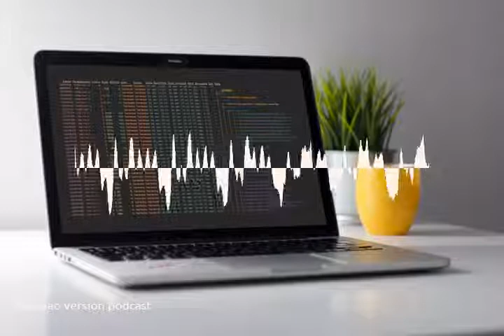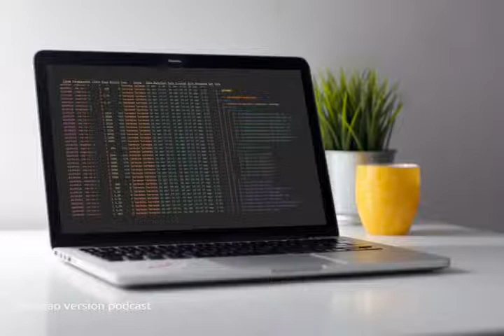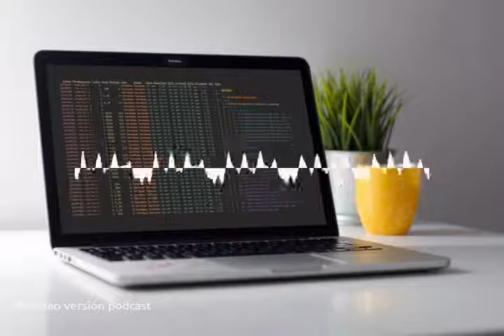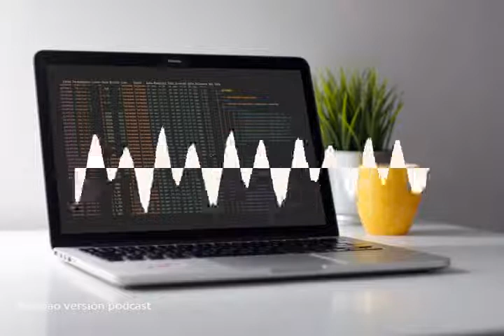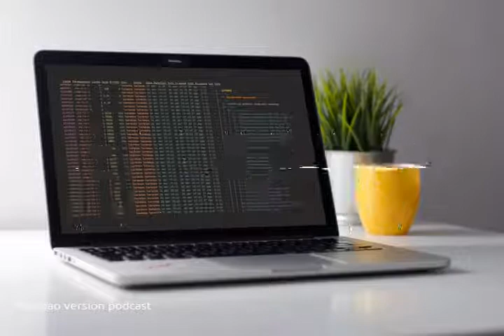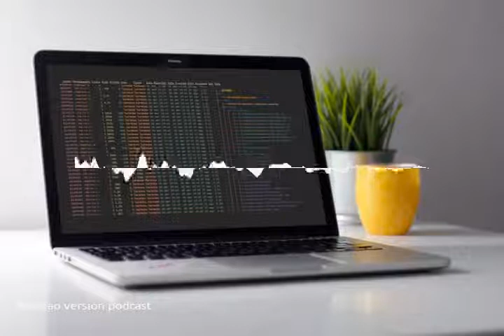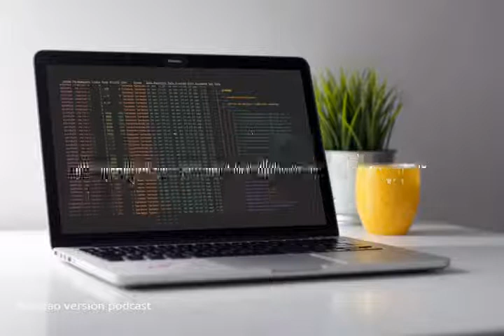207 - Exa el reemplazo de ls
¿Ha llegado el fin de la hegemonía de ls en el terminal? En este episodio del podcast te hablo sobre una exa el reemplazo de ls